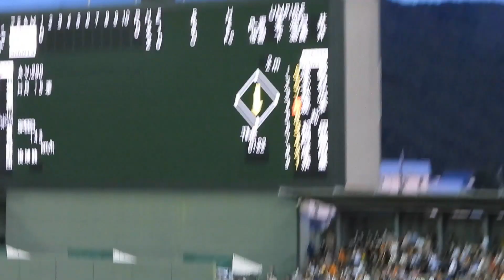坂本勇人 満塁のチャンスで先制の一打！ 巨人対広島 2023/8/31 岐阜長良川球場 【現地映像】